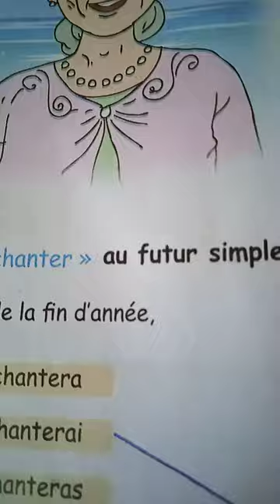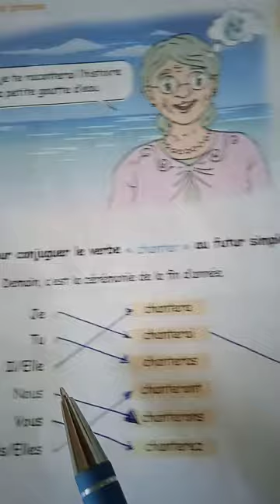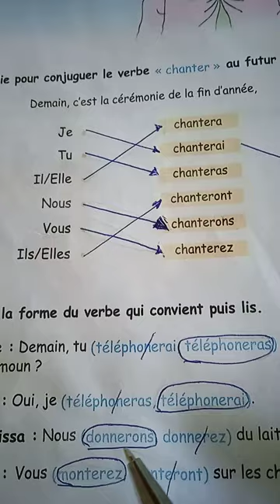Livre de français 4Ap page 74